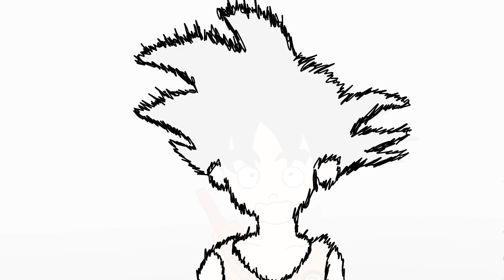Goku Being HIM For 13 Minutes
Just Goku Being A Goat As Usual